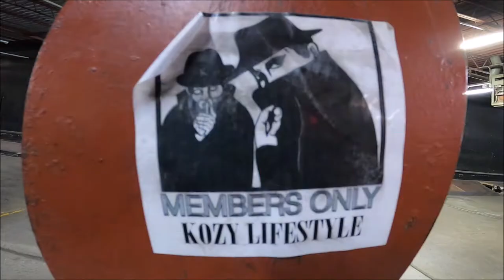Austin and Shane's Skate Naked Fulla Dat Funk Edit